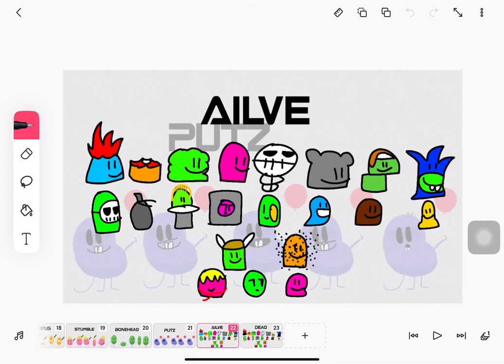I made my FNF DWTD Icons